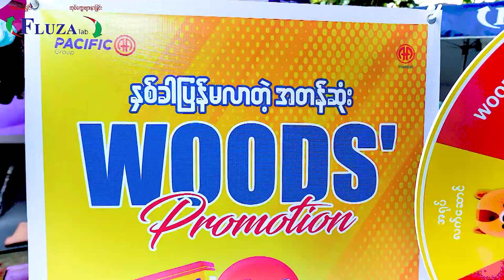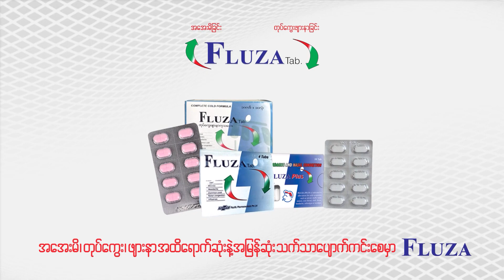Kids' Interview at Fluza Age Group Swimming Championships